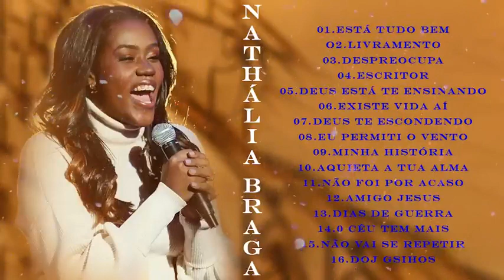Nathália Braga - Só as Melhores 2022- Músicas Gospel Coletânea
✅ Invista em seu conhecimento, conheça mais a fundo sobre a Palavra de Deus acesse este link para ver nosso catálogo no WhatsApp

✅ Aprenda como Viver de YouTube e Criar seu Canal hoje! O Curso Mais Completo do Brasil, Ensinando Do Básico Até a Monetização e Sucesso do Seu Canal.

Somos nós que servimos o público com músicas gospel selecionadas.
Sejam bem-vindos ao Melhores Músicas - Canal de Músicas Gospel Brasileira que leva o evangelho de Cristo através da Música Evangélica Brasileira.
As listagens de tópicos em destaque são: que tocam na alma em 2020, para emocionar em 2020, que trarao avivamento em 2020, que acalmam a alma, para expulsar toda depressao em 2020, para ouvir quando estiver triste em 2020, para ser tocado pelo espirito santo em 2020, para deus te fortalecer em 2020, que farao vc sentir a presenca de deus em 2020, para expulsar todo mal em 2020, para sentir a presenca de deus em 2020, para tocar no coracao em 2020, para sair toda tristeza e maldicao da sua vida, para restaurar sua paz em 2020, para te emocionar em 2020, para nao desistir em 2020, para sentir o espirito santo em 2020, para renovar a fe em 2020, para trazer avivamento em 2020, que nos aproximam de deus,.